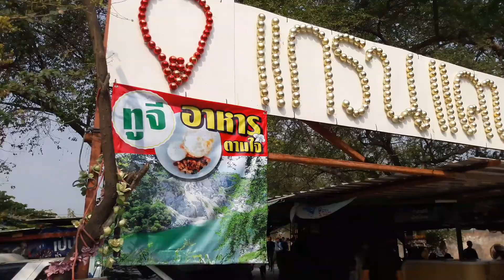NTKนกเที่ยวเก่ง EP.27 แกรนด์แคนยอน เมืองไทย จ.ชลบุรี : มีมุมถ่ายรูปสวยๆเป็นสิบ!!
แกรนด์แคนยอน ชลบุรี เป็นบ่อน้ำขนาดใหญ่ และมีหน้าผาสูงมาก น้ำเป็นสีเขียวมรกต เป็นสถานที่ที่เหมาะแก่การถ่ายรูปมากๆ มีน้องๆนักศึกษามาถ่ายรูปรับปริญญา มีเจ้าบ่าวเจ้าสาวมาถ่ายรูปพรีเวดดิ้งเยอะมากๆ ใครที่ชอบถ่ายรูป เชื่อเลยว่ามาที่นี่จะได้รูปสวยๆ มุมสวยๆ กลับไปแน่นอนค่ะ
พิกัด : อำเภอเมืองชลบุรี จ.ชลบุรี